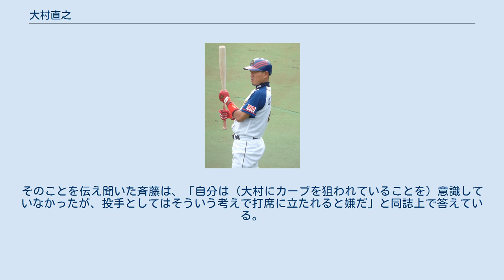大村直之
大村 直之（おおむら なおゆき、1976年2月13日 - ）は、兵庫県西宮市出身の元プロ野球選手（外野手）。
左投左打。
 育英高等学校在籍時に1993年の第75回全国高等学校野球選手権大会で優勝。
その後、ドラフト会議で近鉄バファローズから3位指名を受けて入団。
 1995年は1番打者に定着して110試合に出場。
1998年はシーズン通して安定した活躍を見せて初の打率3割到達、23盗塁を記録したほか、ベストナイン・ゴールデングラブ賞を獲得した。
 妻は西宮市立深津中学校時代の同級生で看護師をしており、野球に興味がなかった為に大村のプロ入りを知らなかった。
プロ4年目のオフに再会し、1998年に結婚。
1男1女を儲けて家族仲は大変良く、ソフトバンク移籍時は一家で福岡へ転居。
2007年12月には週刊ベースボールに食卓を囲む一家の写真が掲載された。
 2001年、打率.271・16本塁打・53打点の成績を残す。
チームはタフィ・ローズ・中村紀洋らの活躍で12年ぶりのリーグ優勝を果たした。
 2002年は1盗塁に終わったが、打率.271、11本塁打と好成績を残した。
 2003年は大石大二郎をはじめとする首脳陣の方針で盗塁を積極的に試みるようになり、5年ぶりの打率3割・27盗塁と結果を残した。
 2004年も好調を維持し、2年連続の打率3割と22盗塁を記録。
選手会副会長としてチームをまとめ、プロ野球再編問題では精力的に署名活動を行った。
しかしそれも叶わず近鉄球団は消滅し、オフにFA権を行使。
3年5億円（推定）の契約で福岡ソフトバンクホークスへ移籍。
これにより、大村は近鉄球団からFA移籍した最後の選手となった。
 移籍1年目の2005年は前年を上回る133試合に出場したものの打率.270と前年よりも打率を下げ3年連続での打率3割はならなかった。
 2006年8月20日の対西武ライオンズ16回戦（インボイスSEIBUドーム）で、9回に小野寺力から安打を放って史上89人目の通算1500本安打を達成した。
この年パ・リーグで唯一となる136試合全てに出場すると共に、165安打を放って13年目で初の最多安打を獲得、4年連続で20盗塁以上を記録した。
シーズン終了後も日米野球（初戦はファン感謝デーと重なって欠場）、パ・リーグオールスター東西対抗戦（日米野球とのダブルヘッダー）と出場した。
 2007年4月30日の対オリックス・バファローズ戦（スカイマークスタジアム）で1500試合出場を達成。
しかし、3月末に太股を痛めたことや、8月の左背筋痛による降格、本多雄一の台頭などで1番打者としての出場が激減し、守備でも左翼を守ることが多くなった。
出場113試合に留まったもののそれでも終盤まで首位打者争いに名を連ね、自己最高の打率.319（リーグ3位）を記録し2度目のベストナインに選出された。
また、この年は四球の数(9個)を死球の数(10個)が上回るという、1938年の秋季リーグで小林茂太(四球4個に対して死球5個)が出した珍記録を69年振りに出している。
 2008年は開幕から足の故障で出遅れ、その後の回復も万全ではなく、指名打者や代打としての起用が多かった。
試合終盤には戦況に関わらず代走や守備要員を送られることも多くなった。
打順も2番や9番まで流動的で、6年ぶりに右翼手として出場することもあった。
結局2年連続で打率3割は達成したものの79試合の出場に終わり、1998年から続けていた規定打席も逃すことになった。
規定打席未到達及び出場100試合未満も11年ぶりである。
10月31日に、村松有人との交換トレードでオリックス・バファローズへ移籍。
（交換相手となった村松は元ダイエー（現・ソフトバンク）所属選手で、「互いにFA移籍時の古巣球団（移籍元の球団）へのトレード」とも報道されたが、オリックス・バファローズの球団史においてはオリックス・ブルーウェーブが直系前身球団とされており、大阪近鉄バファローズは傍系前身球団という扱いとなっているため、大村に関しては正確には古巣球団へのトレードではないことになる） 2009年は開幕戦のスターティングメンバーこそ外れたが、4月・5月と3割を大幅に上回る打率を残す程の好調で、...